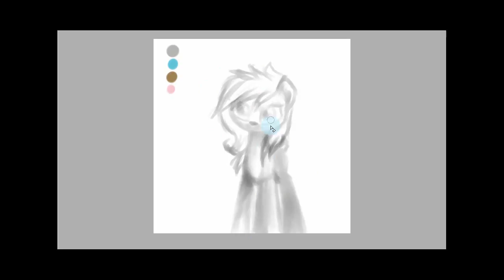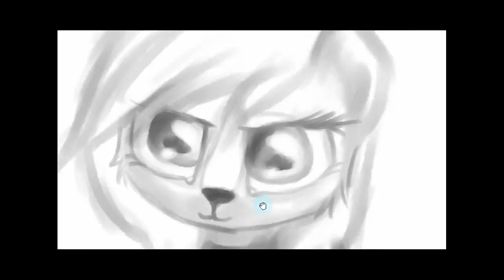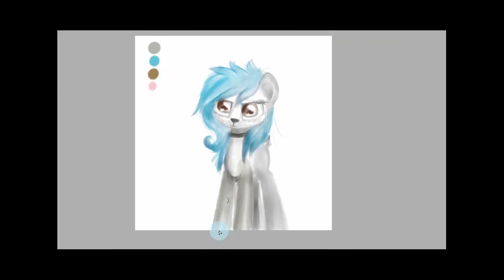(mlp) Gift for ElisDoominika (Speedpaint)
Sweet Elise OC as a deer :I

"music" by me xD